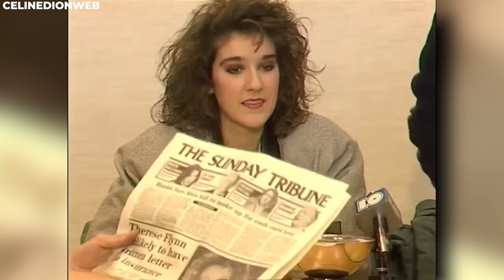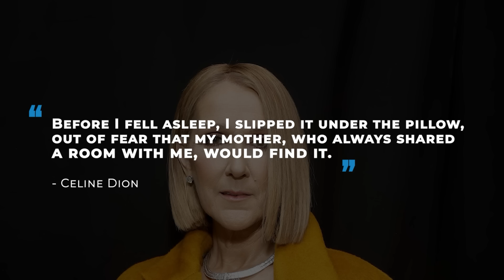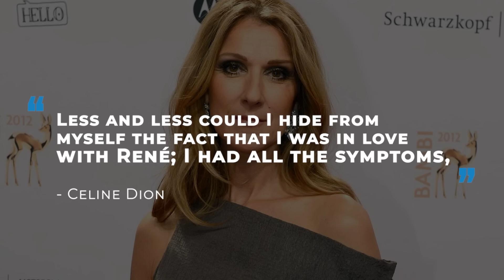What JUST HAPPENED With Celine Dion SHOCKED The World!